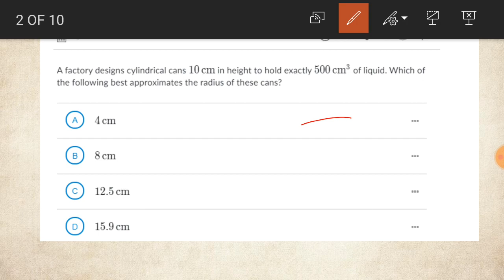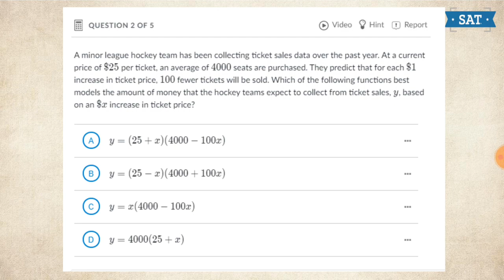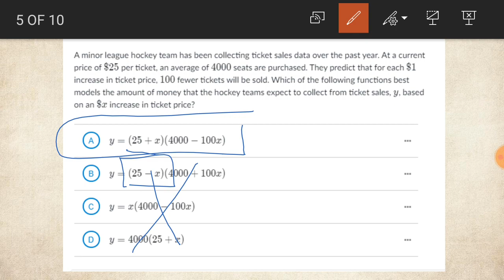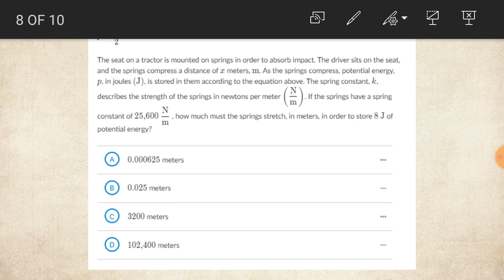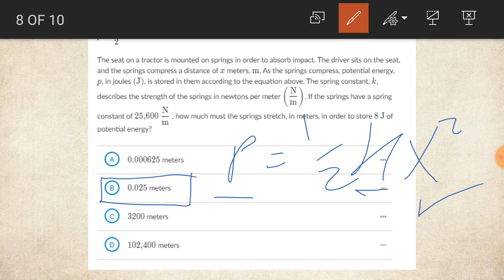دورة الـ سات , المحاضرة رقم 62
رابط اسئلة خان اكاديمي